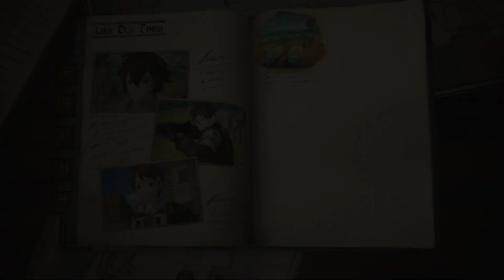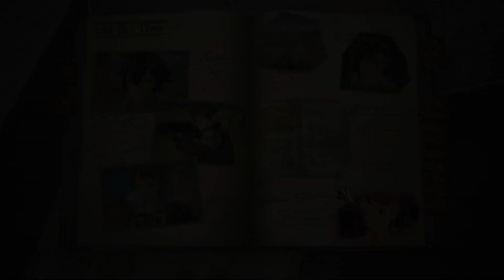Valkyria Chronicles 4 - Squad Stories: Like Old Times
Players: MooMoo 24
Capture the enemy base camp to win.